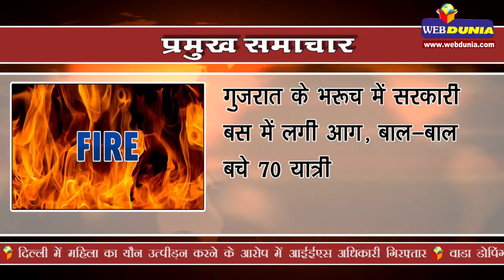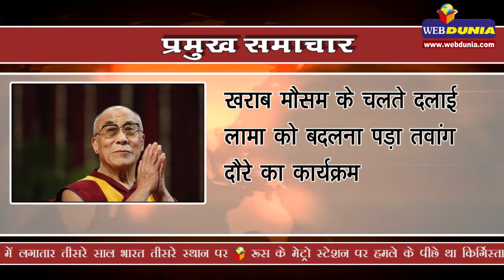नकल माफिया पर योगी के तेवर तीखे, होगी FIR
चीन से बोला भारत, दलाई लामा की अरुणाचल प्रदेश यात्रा पर कोई कृत्रिम विवाद पैदा नहीं किया जाना चाहिए
योगी बोले, नकल माफिया पर सरकार सख्त सरकार, कोचिंग चलाने वाले शिक्षकों पर होगी एफआईआर
सुशील मोदी ने कहा- बिहार में हुआ मिट्टी खरीद घोटाला, लालू के परिवार को मिला पूरा लाभ
प्रशांत भूषण ने भगवान कृष्ण पर किए विवादास्पद ट्वीट पर माफी मांगी
जानी-मानी शास्त्रीय गायिका किशोरी अमोनकर का निधन